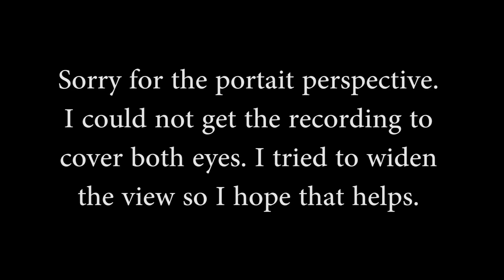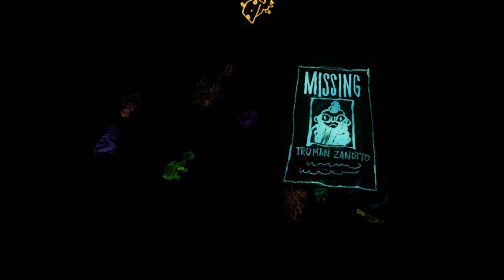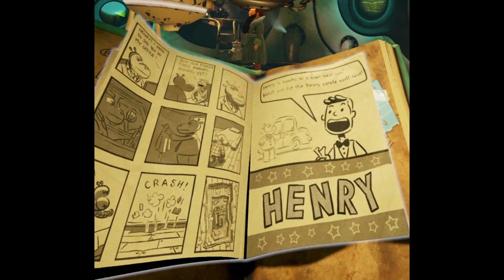VR Awesomeness Introduction Ep 22 - Psychonauts in the Rhombus of Ruin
A fun puzzle game that's quirky and funny. The controls are crazy weird though, but nothing that we can't learn.

Here are some of my favorite VR player sites. Feel free to recommend some.